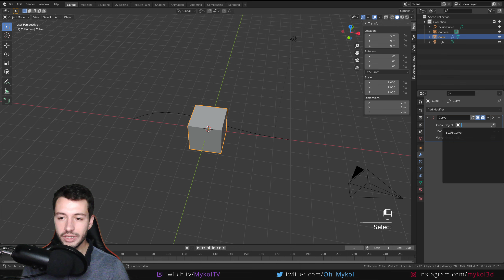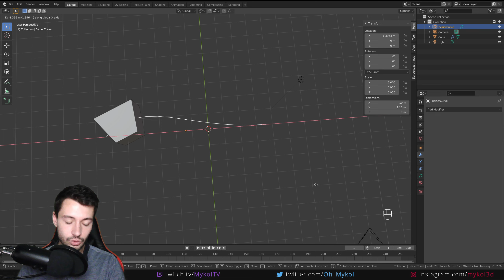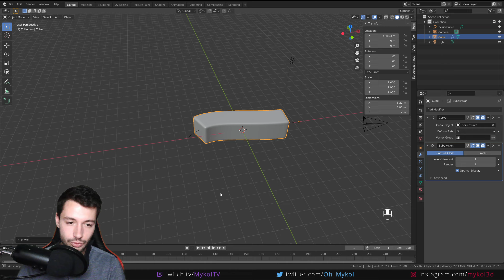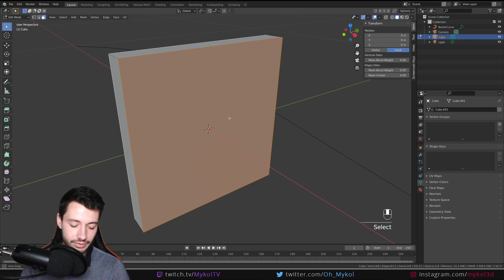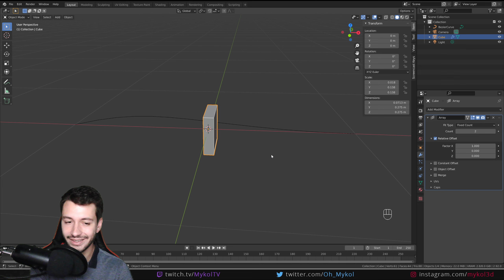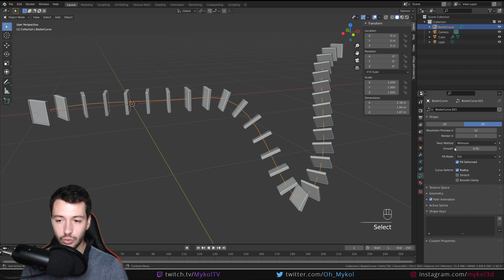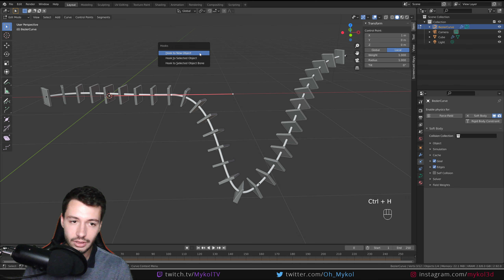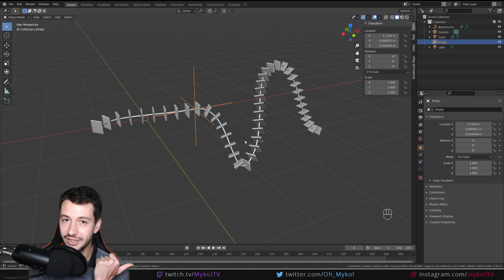#44 | CURVE ET HOOK MODIFIERS - Débuter sur Blender [TUTO FR]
Bienvenue dans cette formation gratuite et complète de Blender. Si vous souhaitez commencer Blender en tant que débutant, vous perfectionner ou tout simplement débuter en 3D, cette série de tutos est faite pour vous ! Cette formation gratuite sera composée de cours et de travaux pratiques (exercices) pour vous aider lors de votre apprentissage. Tous les aspects de seront petit à petit abordés, avec des tutos Blender sur : les bases du logiciel, la modélisation, les matériaux, les animations, les rendus, etc ...

Aujourd'hui, on va parler du modifier curve qui permet d'indiquer à Blender qu'un objet doivent suivre une courbe. Cette technique est particulièrement utile pour modéliser un objet et éditer la courbe en temps réel. On verra donc dans un premier temps comment ajouter le curve modifier pour faire suivre une courbe à un objet. On verra aussi comment coupler celà au modifier array afin de dupliquer un objet et faire suivre la courbes aux duplications de manière dynamique avec le fit curve, permettant de calculer automatiquement le nombre de duplications nécessaires pour ajuster la longueur de la courbe. Enfin on verra le modifier hook qui permet de faire des animations de courbes et des editions de points en temps réel en object mode. Grâce au hook object sur courbe.

Chapitres :
00:00 : Introduction
01:10 : Présentation du modificateur courbe (curve modifier)
02:53 : Curve object
04:07 : Deform Axis
05:17 : Modélisation par courbe
07:30 : Array et curve pour modéliser un collier dynamique
10:42 : Soft body sur courbe
11:01 : Hook sur courbe avec empty

📚 RESSOURCES